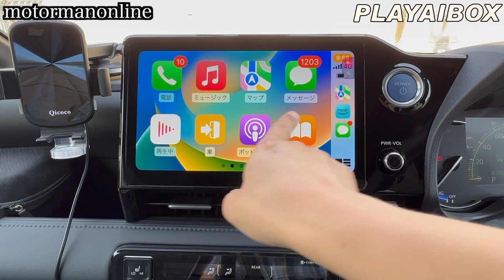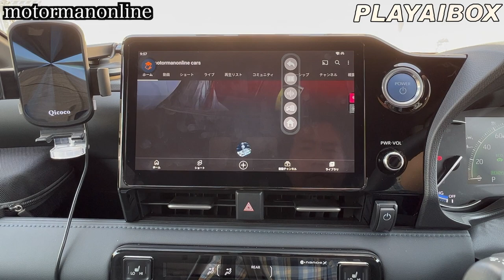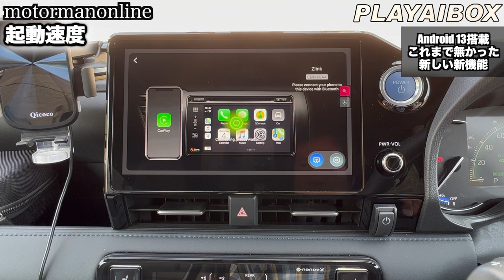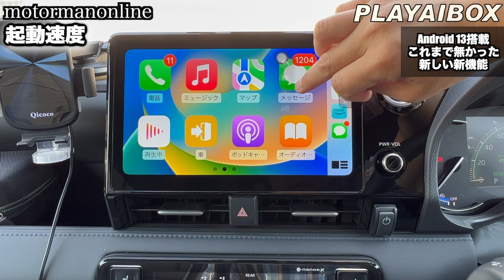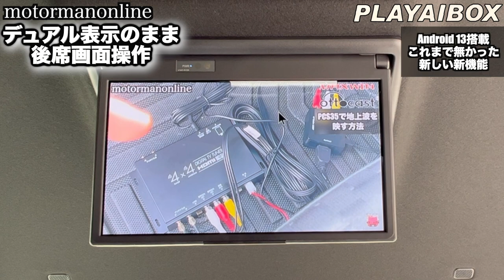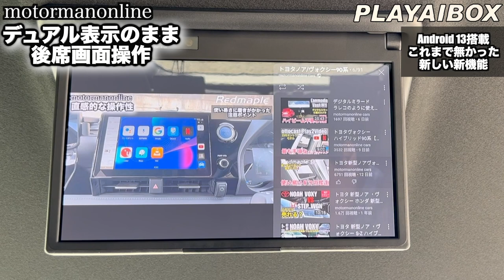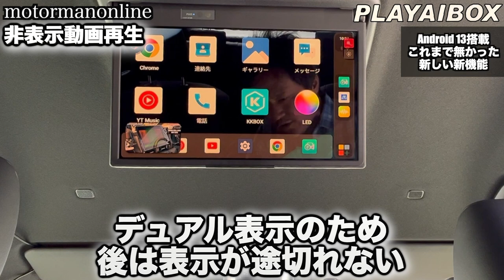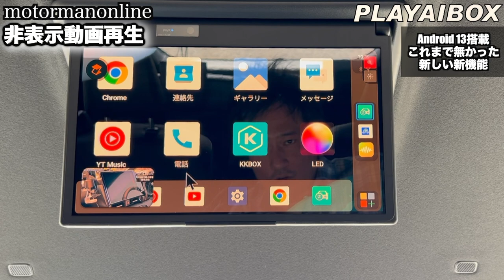【Android13搭載 PLAYAIBOX UX999 Plus2.0 】トヨタヴォクシーハイブリッド90系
■ガジェット
 CarPlay TVデコーダー,Android TVセット,Netflix付き,13システム,HDMIポート付き,新規,qualcomm 6125,Apple,車用

※デバイスを使用するためには、車に Apple CarPlay が組み込まれている必要があります。また、有線 CarPlay を内蔵する 98% の車と互換性があります。 EXEED、Jeep、BMW、Changan、三菱、スバルなどのモデルには対応していない物があります。

00:00 オープニング(同時接続デモ)
04:42 起動速度
07:24 デュアル表示のまま後席画面操作
11:07 非表示動画再生
15:10 ハードの照明機